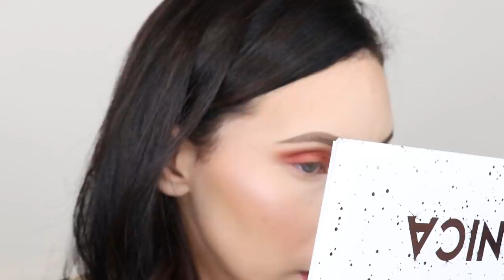Boccio La ICONICA Palette ?! | GIULIA BENCICH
🎀MAKEUP INDOSSATO🎀
Wet N Wild photofocus foundation - golden beige
Wet N Wild photofocus foundation - soft ivory
NARS soft matte concealer - vanilla
Bourjois healthy mix concealer - light
Coty Airspun - naturally neutral
Rimmel natural bronzer - 021
Revolution Gradient Highlighter - Sunlight Mood Lights
Milani strobelight - afterglow 01
NYX precision brow pencil - espresso
NYX worth the hype mascara
Gerard Cosmetics hydra matte - mile high

CANON 80D
RING LIGHT
SOFT BOX

GIULIA XOXO